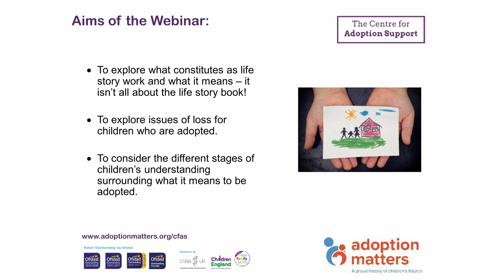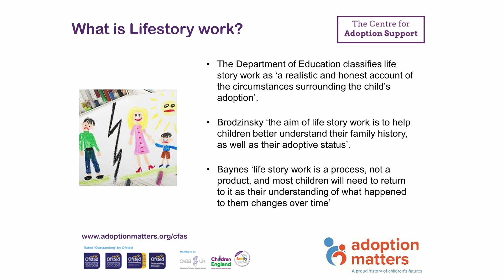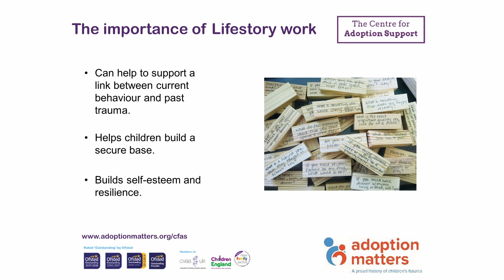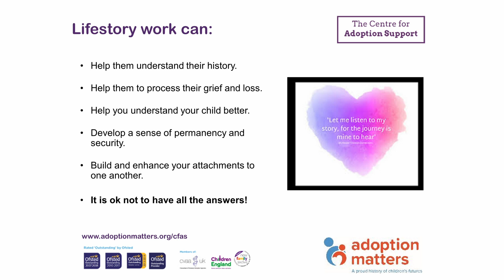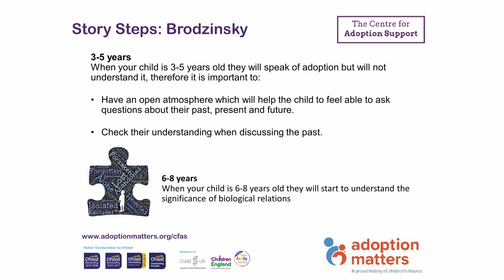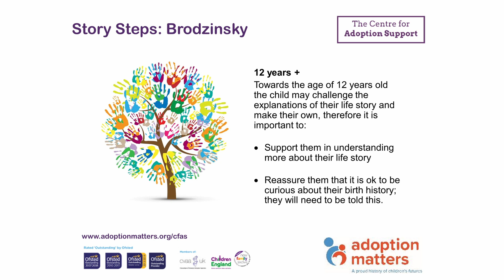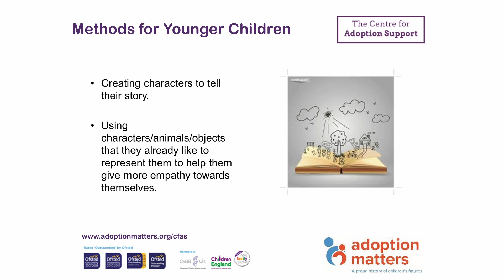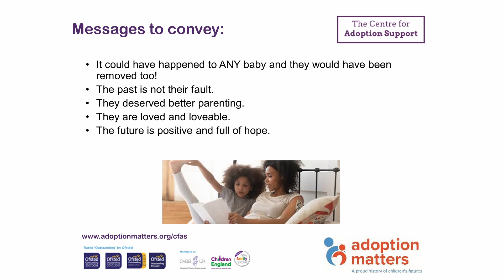Adoption Matters Centre for Adoption Support - Story Steps: Lifestory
Helping your child to understand their birth history is a journey that will progress at their pace. When they are ready to talk about their story we encourage them to do this from multiple perspectives and consider different viewpoints, wherever that is possible.

This video is designed to provide an overview of how we approach this journey and how to encourage children/young people, together with their parents, to talk about their feelings and become comfortable with their story

We also offer online interactive live webinars with members of the team from Adoption Matters Centre for Adoption Support